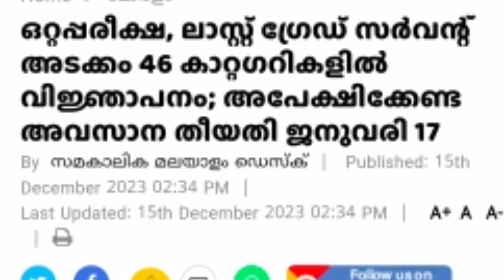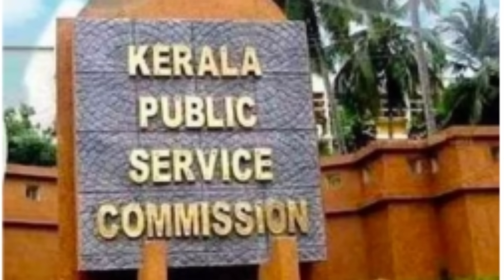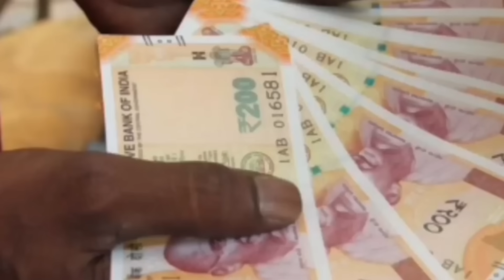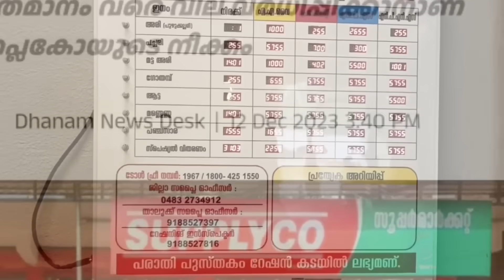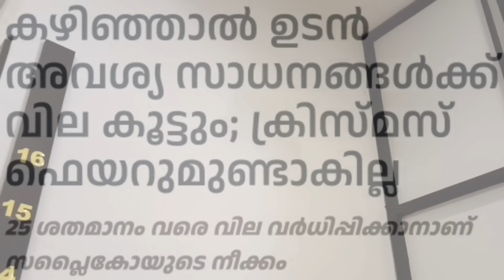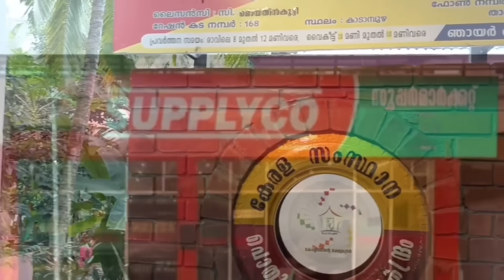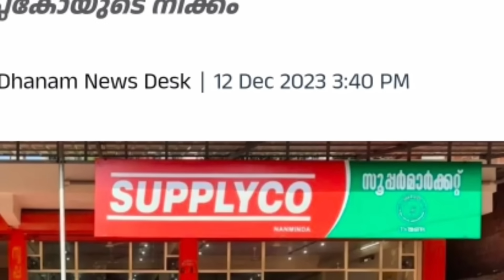daily update 16/12/23, തുക ചൊവ്വാഴ്ച കിട്ടും,പെൻഷൻ എല്ലാവർക്കും,റേഷൻ കാർഡിൽകടല പയർ തുടങ്ങിയ സാധനങ്ങൾ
daily update 16/12/23, ചൊവ്വാഴ്ച കിട്ടും,പെൻഷൻ താമസിയാതെ എല്ലാവർക്കും, റേഷൻ കാർഡിൽകടല പയർ തുടങ്ങിയ സാധനങ്ങൾ,ക്രിസ്മസ് പുതുവത്സര ചന്ത,ക്രിസ്മസ് പെൻഷൻ എന്ന്,  സാമ്പത്തിക അടിയന്തരാവസ്ഥ?റേഷൻ മുടങ്ങും,ആധാർ കേന്ദ്രത്തിന്റെ പുതിയ തീരുമാനം, മെതാൽ ഗുളിക കഴിക്കുന്നവർക്ക് മുന്നറിയിപ്പ്, പ്രവാസി ക്ഷേമ അറിയിപ്പുകൾ,Malayalam latest information, Malayalam latest news, Kerala latest news, KERALAMa latest information, Kerala weather update